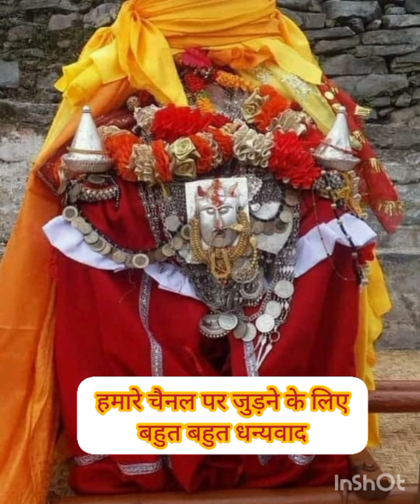श्रीमद देवी भागवत कथा भाग 3👍😘